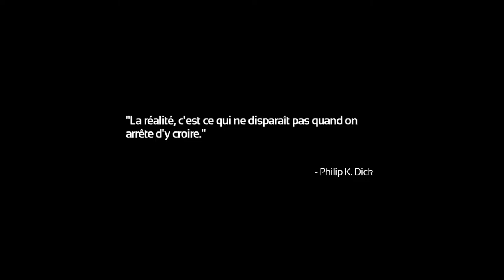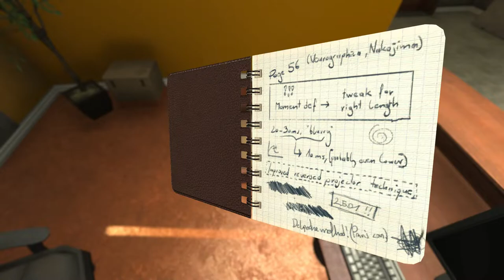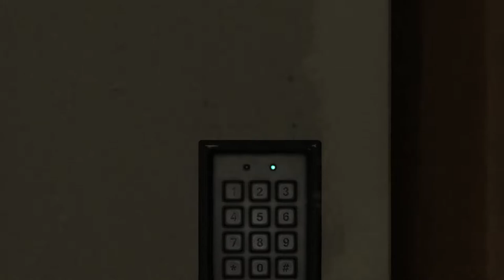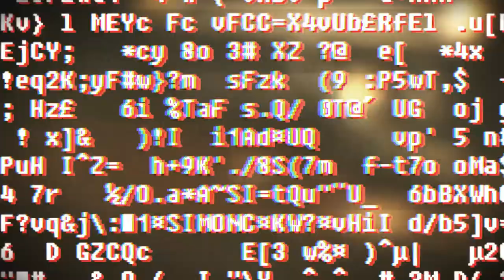SOMA FR PC part 1